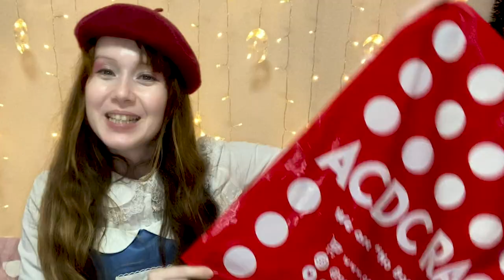MASSIVE Japanese FASHION & SHOE HAUL In Tokyo ♡ Japan Shopping Spree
I got SO MUCH cute alternative Japanese kawaii fashion for my life in Tokyo here. If you love kawaii fashion, jfashion or Japanese street fashion, look no further I got you covered today! Cute Japanese shoes, cute Japanese t-shirts and more!

Shops and brands covered are Bodyline, ACDC Rag, CS Casual Shoes T&P.

Artists name is Bforpotato

I am Cathy Cat! I am just a foreigner girl living in Japan working as television presenter and a street reporter. I feature my everyday as well as Japanese fashion, kawaii Japan goods, Anime, Manga, Hauls and events and more.

★★JAPAN RAILWAY JOURNAL ON NHK★★
I'm the host of this NHK World-Japan show!